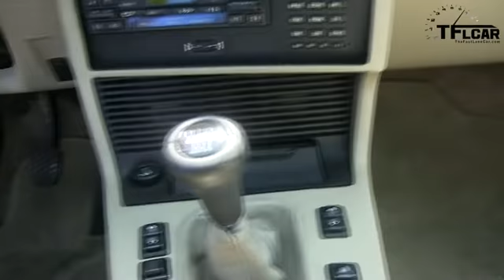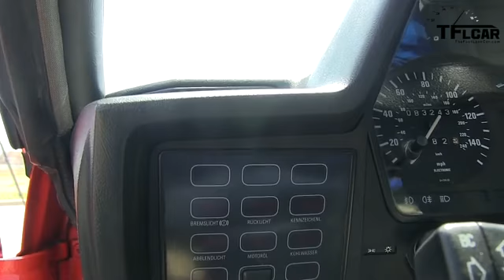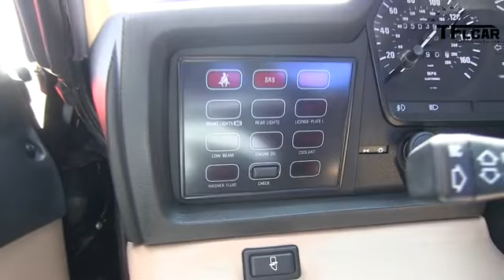Classics Revealed The very first BMW M6 rides again